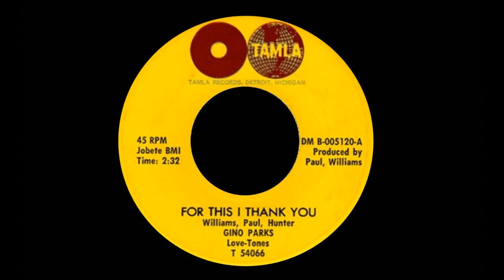Gino Parks - For This I Thank You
Gino Parks sings a great one with "For This I Thank You".

I am very grateful to Sam Francis for use of the video clip.